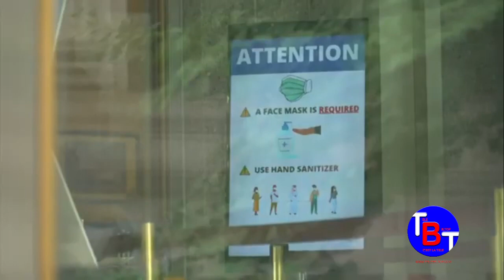GRAND JOURNAL14H 30 JUILLET 2021